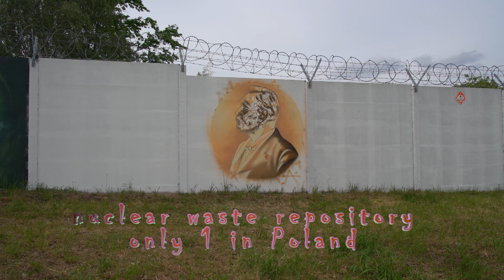06-05-2024 near Różan Poland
rest day from society